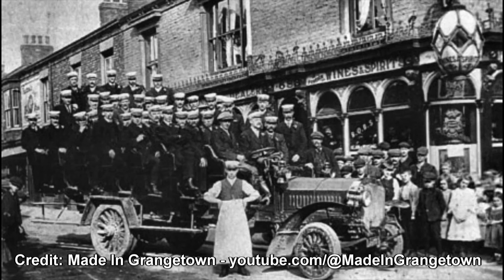Balti Chicken Curry Pie Recipe That Might Make You Cry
Balti Pies recipe - Makes 4 single servings:

For the pastry:

400g all purpose plain flour
1 tsp salt
Good pinch of pepper
1 tsp each of dried oregano and dried thyme
1 tsp baking soda (optional)
200g butter
2 eggs
1-2 tbsps milk (depending on the size of the eggs)

2 eggs and a splash of milk for glazing and sticking

Balti Curry filling:

2 large chicken breasts
Butter or ghee for frying
1 medium onion
1 large fresh chili
1 green bell pepper
6 cloves of minced garlic
25g fresh ginger
3 tsps curry powder
3 tsps coriander powder
1 tsp cumin powder
1 tsp garam masala powder plus extra for sprinkling at the end
150ml cold water
1 standard sized tin of chopped tomatoes
1 tsp salt
1/3 tsp pepper
1 tablespoon lemon juice
Stock
Fresh herbs and more butter to finish

Bake the pies at 180C (fan setting) 356F for around 30 minutes until you have a deep golden colour